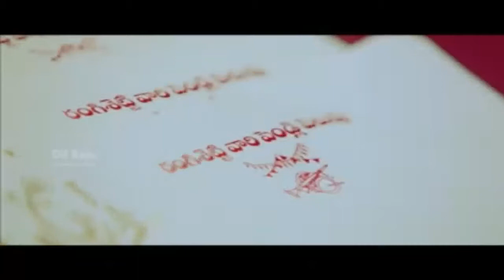Brahmosthavam title song (Fan made)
Dedicated to Prince fans (by karthikvenna...)